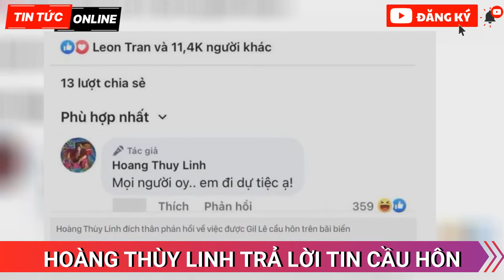Hoàng Thùy Linh chính thức trả lời tin đồn được Gil Lê cầu hôn trên bãi biển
Hoàng Thùy Linh đã phản hồi ngay trong bài đăng được cho là kỷ niệm lễ cầu hôn mà Gil Lê dành cho cô.

Chiều 15/2, hội bạn thân "Gia đình văn hóa" đồng loạt đăng hình ảnh nâng ly trên bãi biển, không gian tại đó còn được trang trí như một lễ cầu hôn. Nhiều khán giả đoán rằng, Gil Lê đã tổ chức cầu hôn Hoàng Thùy Linh trước sự chứng kiến của nhóm bạn thân.